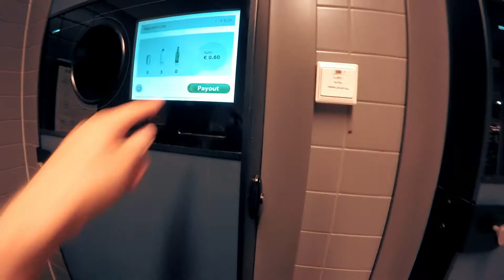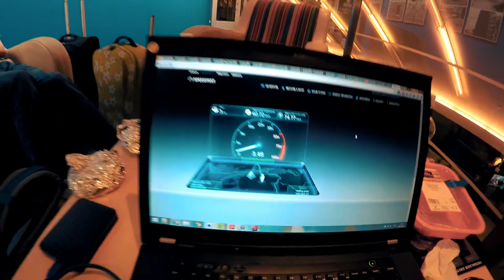COŚ GDZIEŚ ~ HELSINKI ~ Burger był paskudny!